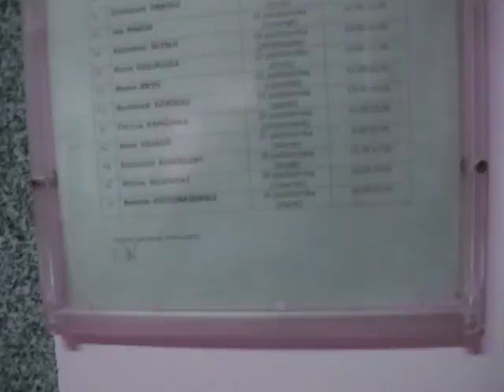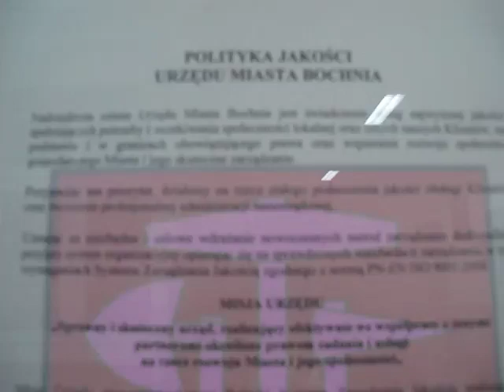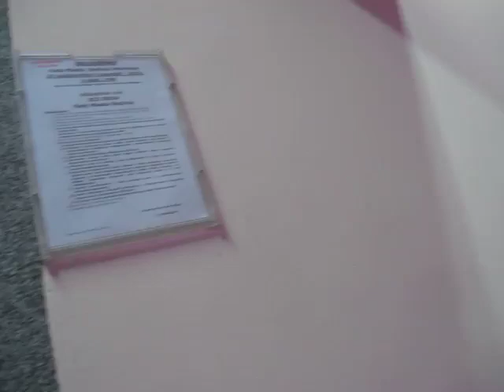radny na dyżurze 20